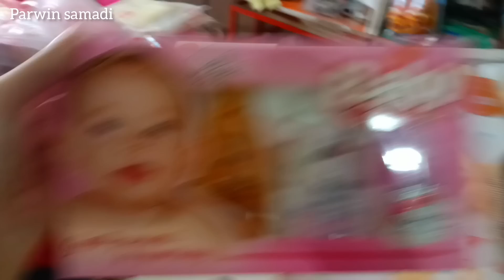Congrats To Jamila Hasani For Her New Baby Nephew | Mubaraki Nono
I Parwin Samadi, Soraya Hazaristani @ChannelSorayahazaristani and @Channel Zahra (Zahra Muhammadi) went to Jamila Hasani's home in Hazara Town, To congratulate her new baby nephew. We bought some baby boy clothes for her nephew.

@hasanivlog is a mortgage broker and a lawyer in Australia she recently started a YouTube channel and she is a very talented woman. She welcomed us warmly and she is so kind.